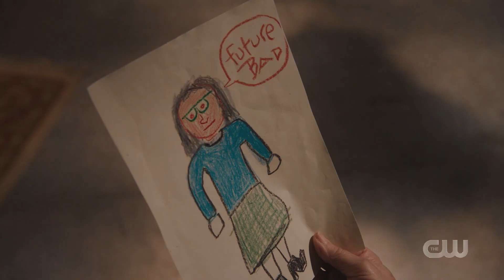Macy and Maggie Time Travel to the Future | Charmed | Schrodinger's Future 3x15 Season 3 Episode 15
Macy and Maggie Time Travel to the Future | Charmed | Schrodinger's Future 3x15 Season 3 Episode 15 (HD) High quality.

Main Cast
Melonie Diaz as Mel Vera
Madeleine Mantock as Macy Vaughn
Sarah Jeffery as Maggie Vera
Poppy Drayton as Abigael Jameson-Caine
Rupert Evans as Harry Greenwood

Recurring Cast
Bethany Brown as Ruby

Guest Cast
Kate Burton as Celeste

Kate Burton
Celeste
Mel Vera
Macy Vaughn
Madeleine Mantock
Maggie Vera
Mo and Aladria
Aryeh-Or
Abigael Jameson-Caine
Harry Greenwood
Rupert Evans